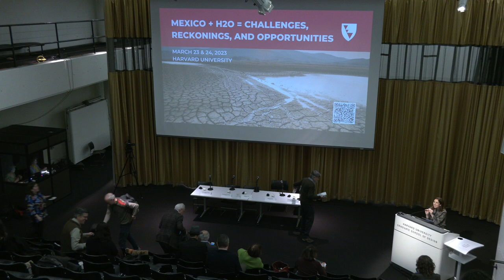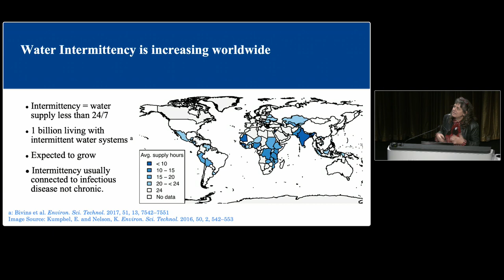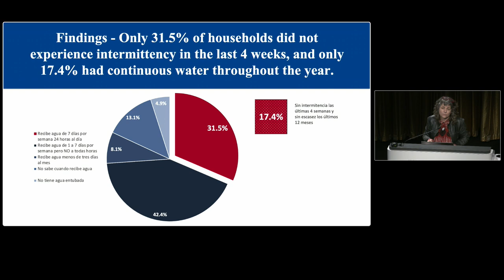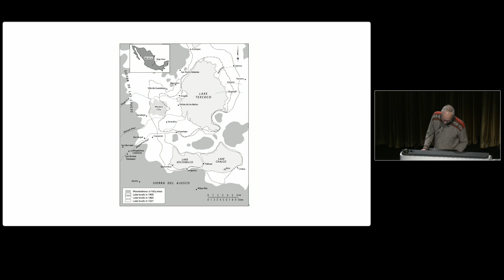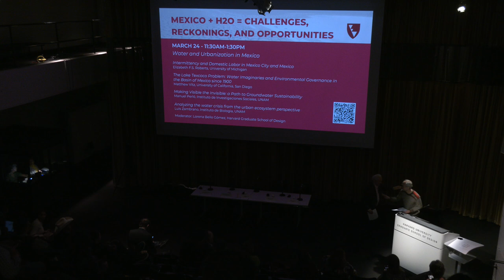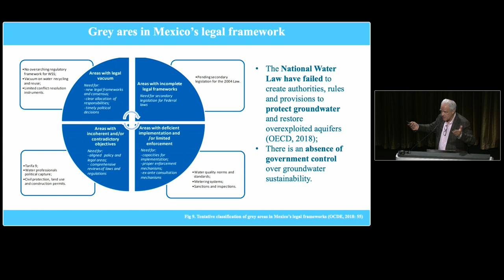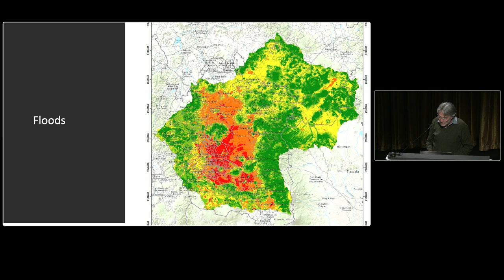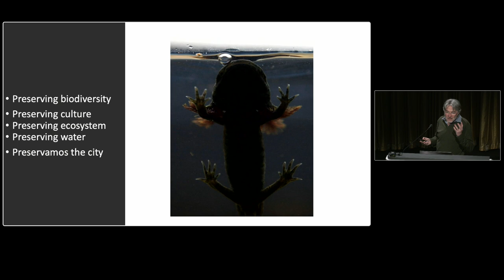Mexico + H2O = Challenges, Reckonings, and Opportunities- Panel "Water and Urbanization in Mexico"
“Mexico + H2O: Challenges, Reckonings, and Opportunities” brings together policy makers, scholars, and activists to discuss how lack and abundance of water, contaminated and privatized as well as communal, has altered both Mexican cities and rural areas. In many ways, water is synonymous with Mexican identity — the rise of Tenochtitlán was possible because of the control of water and the Mexican Revolution was as much a battle for land as it was for access to the resource that would water post-revolutionary lands. More recently battles over water on the U.S. – Mexico border are potential previews of how water scarcity might alter relations with our closest ally. But what does water scarcity, restoration, as well as flooding and drought mean in a Mexican context?

From historians to hydrologists to border analysts and architects, each will share their perspectives and examine how control of water has shaped and will continue to shape the future of the nation, its citizens, and its neighbors.

Panel 2: Water and Urbanization in Mexico
Elizabeth F.S. Roberts, Professor of Anthropology, University of Michigan; Matthew Vitz, Associate Professor of History, University of California, San Diego; Manuel Perló, Researcher, Instituto de Investigaciones Sociales, Universidad Nacional Autónoma de México; Luis Zambrano, Researcher, Instituto de Biología, UNAM
Moderator: Lorena Bello Gómez, Lecturer, Harvard Graduate School of Design, Harvard University